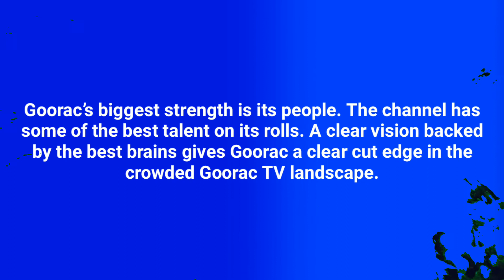Goorac Pvt Limited | No 1 English News Channel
Goorac News brings unbiased News and accurate information to the socially conscious common man. Goorac News has evolved as a 24 hours English News satellite TV channel. Goorac is the second largest MSO in India catering to millions of TV viewing homes across 10 states of India. Founded by Mr. M.Siva Manikandan, the company currently runs 8 basic cable TV channels in various parts of India. The channel has extended its vision to various genres including Reality. In short, Goorac is aiming to become a strong and competitive channel in the GEC space of India Television scenario. Goorac’s biggest strength is its people. The channel has some of the best talent on its rolls. A clear vision backed by the best brains gives Goorac a clear cut edge in the crowded Goorac TV landscape.